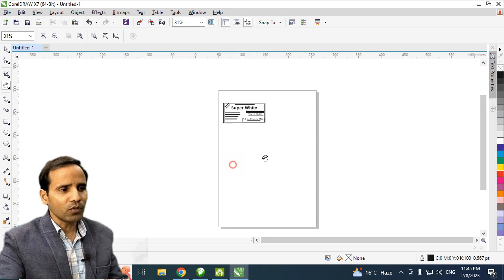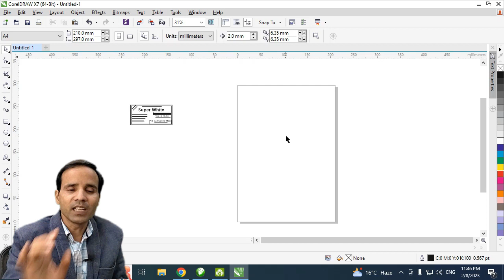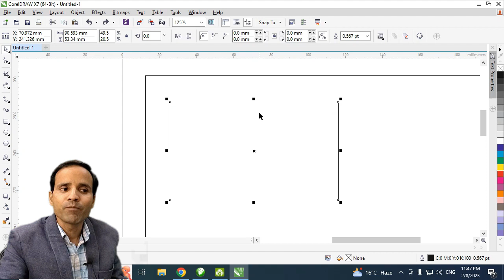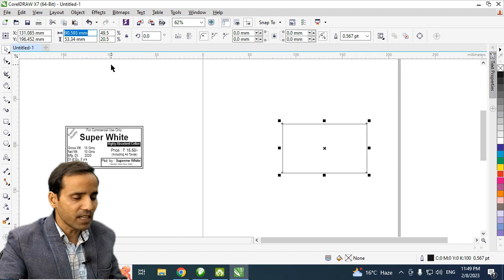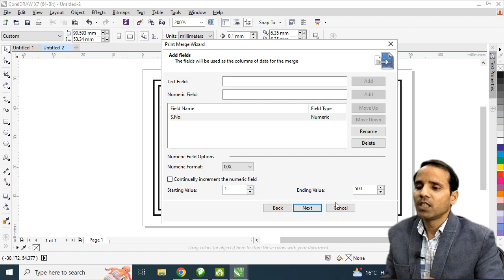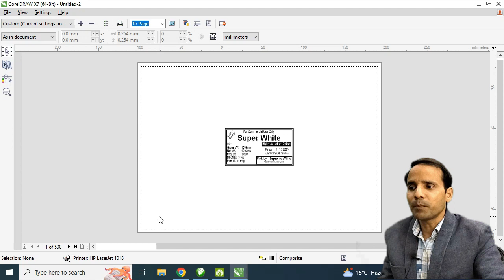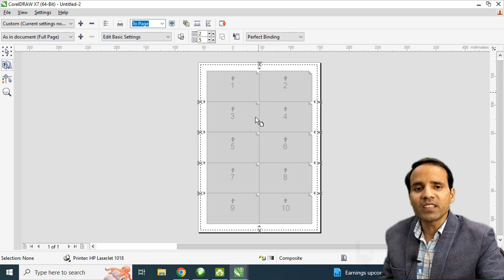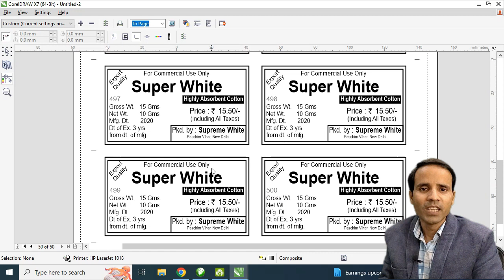Automatic Serial Number 1-10 on per sheet | Print Merge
In this video you will learn how to make 1-10 automatic serial no. on bill book or anything. This is very useful command for those who wants to print bill book serial or any label, barcode etc.
If you have a great passion to become a successful dtp operator cum printer must join us.